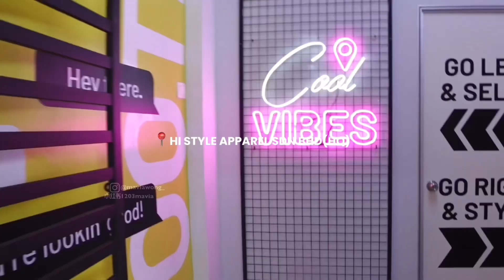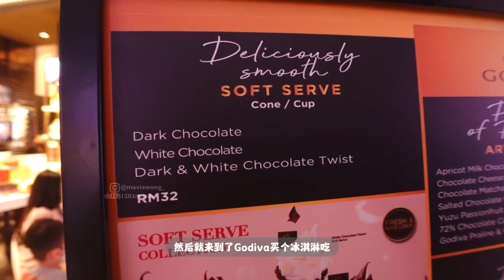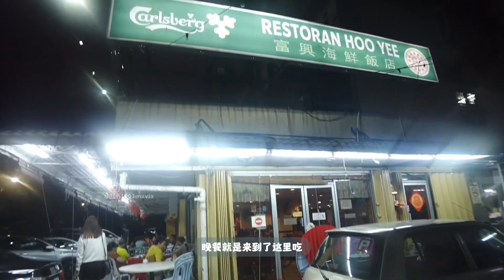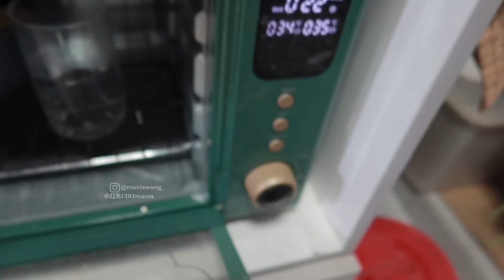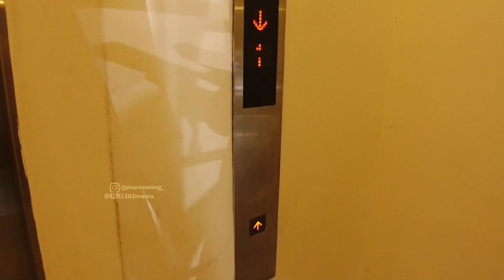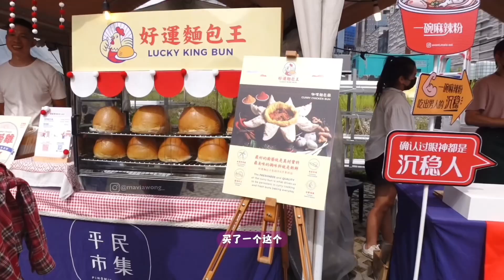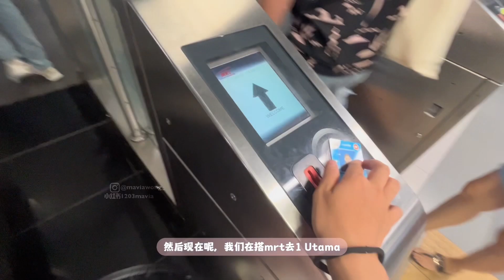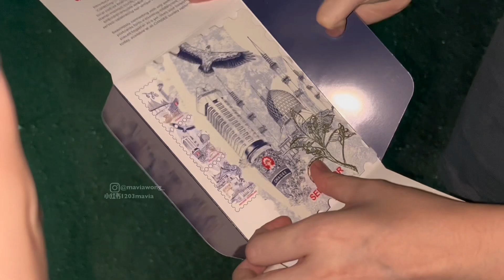六月份Vlog✨June : family gathering, aerial yoga, playing baseball, baking, eat lots of foods